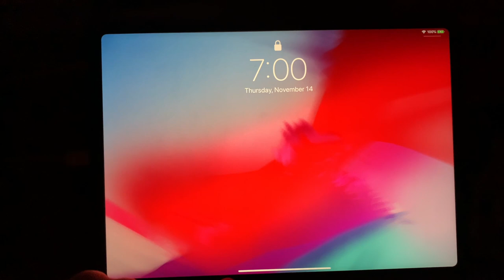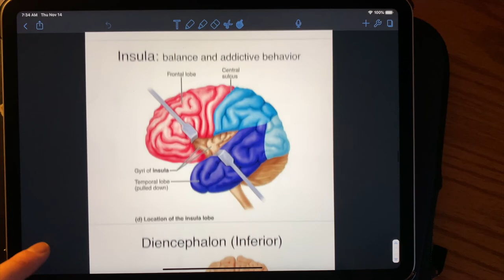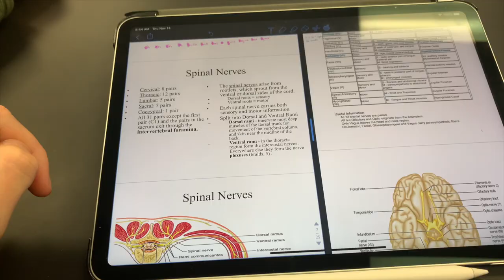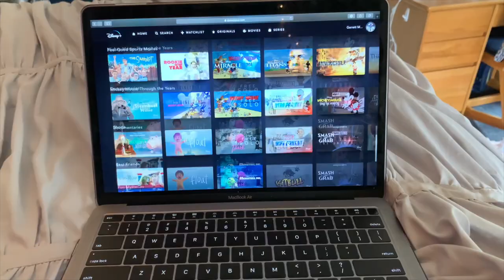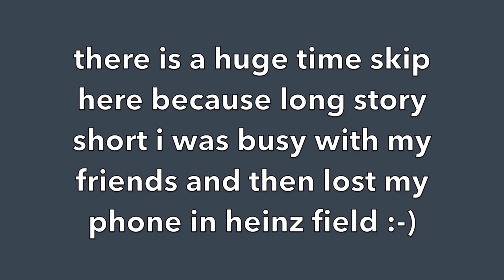A DAY IN THE LIFE OF A COLLEGE FRESHMAN: Pitt Nursing Edition